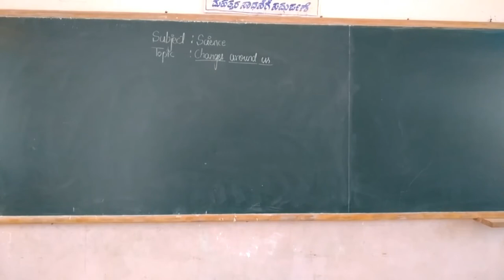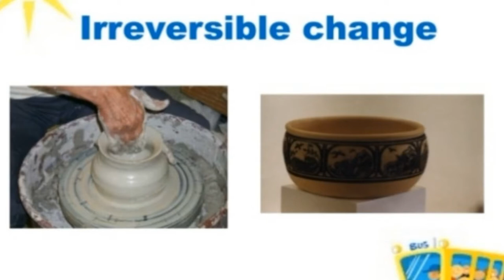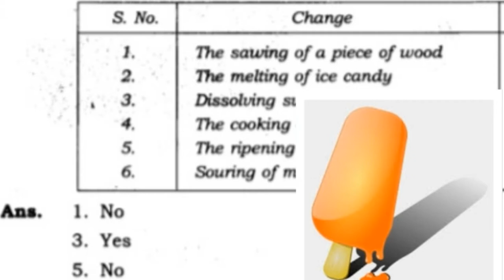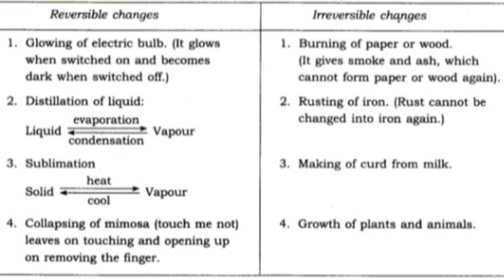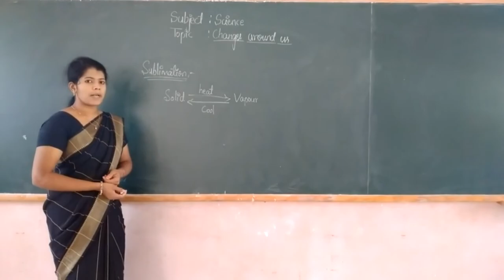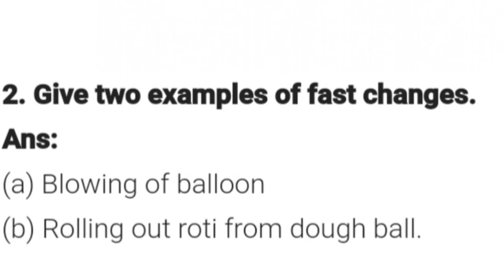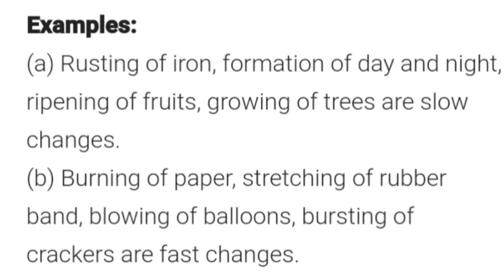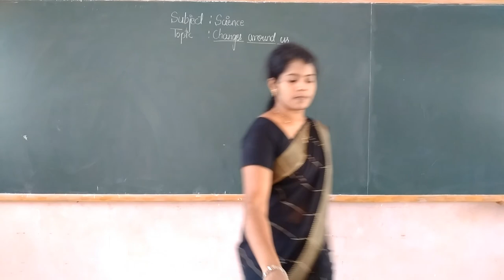6th Science Changes Around Us Part 2 Class by Akhleem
6th Science Changes Around Us Part 2 Class by Akhleem